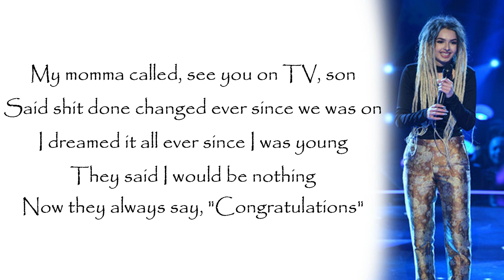"Congratulations" Zhavia Cover [Full HD] lyrics